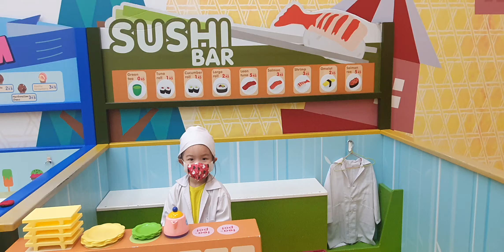ACTIVITY 2 HOURS ON KIDZOONA LIPPO MALL !! 23 SEPT 2022